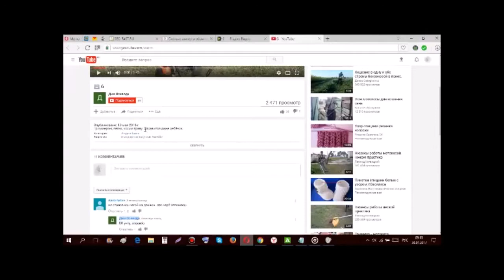amaranthe - unified Live Volt Fesztivál 2019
amaranthe - unified Live Volt Fesztivál 2019 Amaranthe is a Swedish / Danish metal band founded in 2008 by Jake E. Lundberg ( Dreamland , Dream Evil ) and Olaf Mörk ( Dragonland , Nightrage ). The project began to take shape when the group was joined by vocalists Elise Reed and Andy Sulveström, as well as drummer Morten Loewe. After the release of the first demo album, the band was joined by bassist Johan Andreassen .
Лучшие недорогие бюджетные беспроводные наушники 2021 года! В этом видео мы расскажем вам про лучшие наушники 2021 года от самых разных брендов. Xiaomi, Apple и многих других! Действительно ли Airpods Pro самые крутые или есть аналоги, которые превосходят яблочников? ЗАКАЗАТЬ НАУШНИКИ ВЫ МОЖЕТЕ ПО ЭТОЙ ССЫЛКЕ И ПО ЭТОЙ ССЫЛКЕ